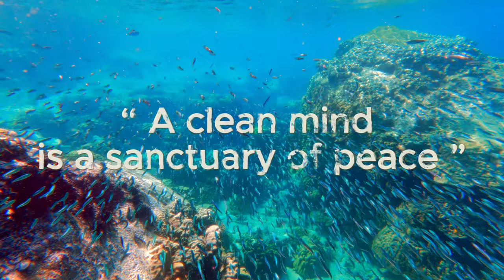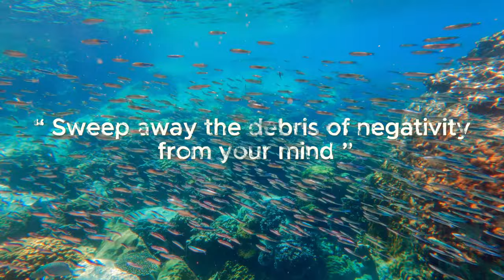Clean your mind #01 : Caribbean Coral Reefs - Sound Healing For Deep Relaxation & Stress Relief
Want to make your mind clean and clear? Tune in to this episode of Clean Your Mind, where we'll be exploring the Caribbean coral reefs!

In this episode, we'll be exploring the amazing coral reefs of the Caribbean. By exploring this beautiful location, we'll help to clean our mind and remove all the junk that's been clogging it up. Watch the video and see for yourself how this beautiful location can help to clean your mind!
The Fountain of Youth, a sanctuary for those longing for peace and tranquility through the healing power of nature and music. Here, we provide a collection of beautiful relaxing music, meditation music, and calming music, all designed to help you find solace and harmony in your heart.
This audio content is created and exclusively owned by The Fountain of Youth.
Voice Narration: Commentary is originally recorded by us.
Visual Element: The background image is our original creation and is exclusively owned by us.
Musical Element: The background music is our original production and is exclusively owned by us.